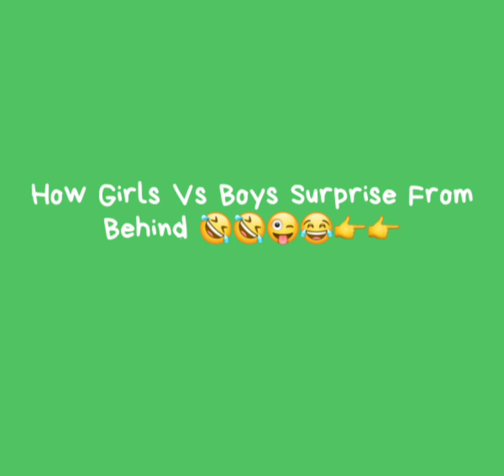How Girls Vs Boys Surprise From Behind 🤣🤣